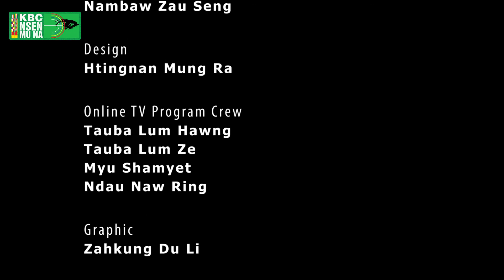Rev. Dumhpau Jaw Dim Tu - KBC MUNGGA LAMANG